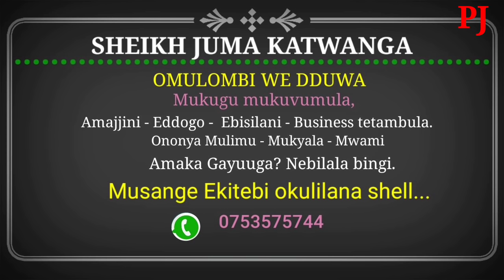Omuliro gwokeza bya bukadde /Akabenjje e Gayaza 5 bafude/Yino ensonga lwaki BMK bamuzise mu limbo...